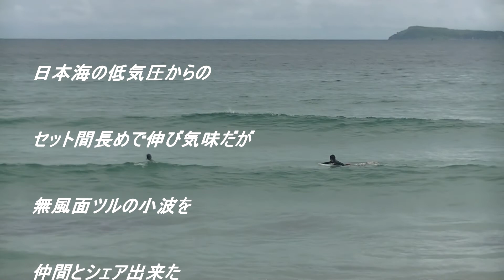無風でほぼ面ツルの小波を仲間とシェア出来た日本海のポイント 220606 ~サーフモンキーTV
今日午前中の近所のポイントでの、仲間との小波セッションです。日本海にある低気圧からの波は、セット間隔は長めですが無風面ツルで良質なものでした。よろしければどうぞ☝️